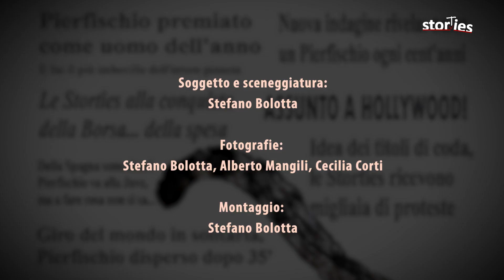Il Gatto di Schrödinger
Pierfischio parte con il suo zainetto, in cui infila un pericoloso e infiammabile flacone di lacca e il suo gatto portafortuna... Vi viene in mente l'esperimento del Gatto di Schrödinger? No? Allora correte a cercarlo sul web per capire di cosa si tratta (nei commenti un video esplicativo).